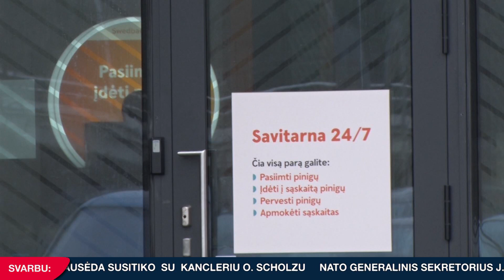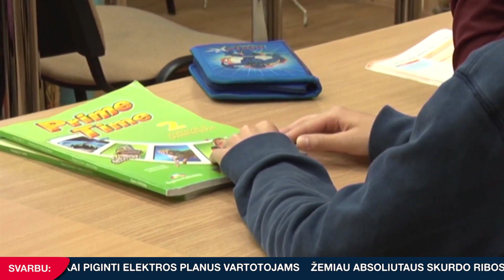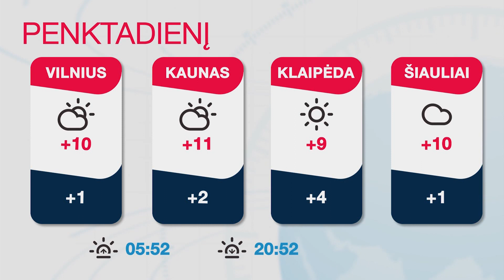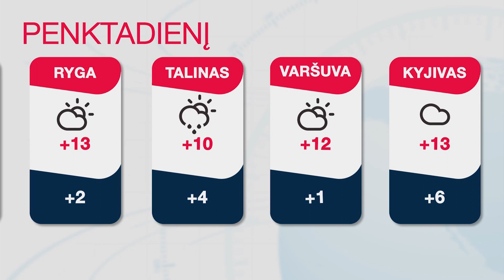INIT TV ŽINIOS 2023-04-27